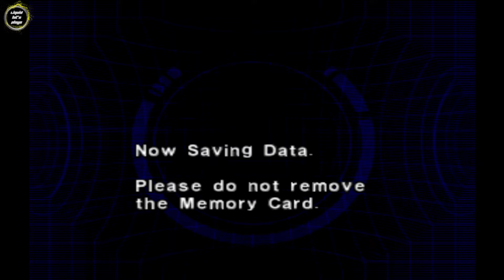Dino Crisis 2 Let's Play - 10 Minuten und ein Gigantosaurus #018 [Deutsch] [Retro]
Wir haben zehn Minuten Zeit um die Zerstörung der Einrichtung zu verhindern. Aber als wäre dies nicht genug stellt sich ein Gigantosaurus uns als lecker Steak vor. Allerdings wird eben dieser gerade eher erhitzt bis dieser umkippt und wir uns den wichtigen Sachen widmen können. Allerdings war der Anlagenelektriker kein guter Mann und die Deaktivierung stellt sich schwieriger da wie gedacht...